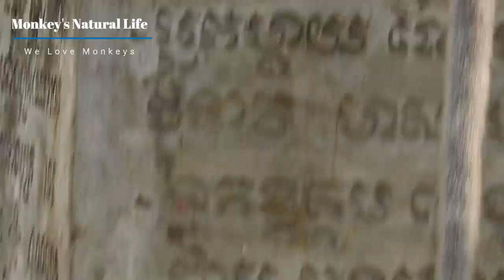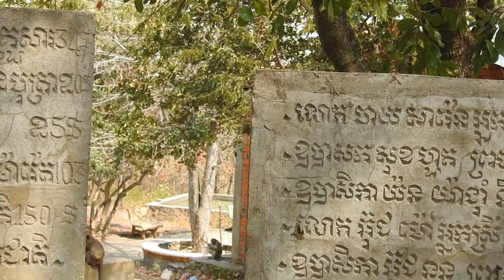Cute Baby Monkeys In Sampov Mountain